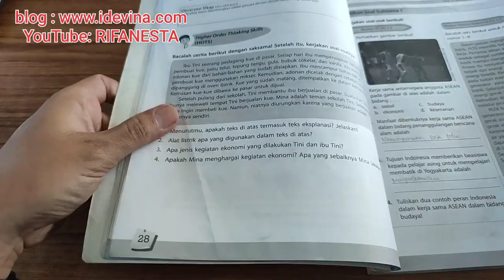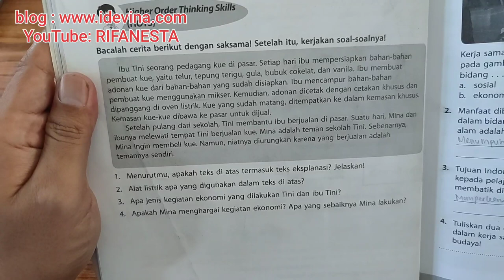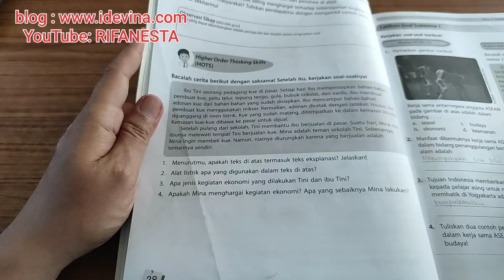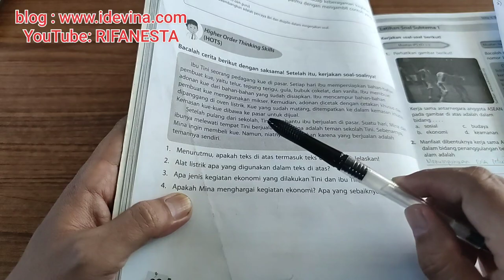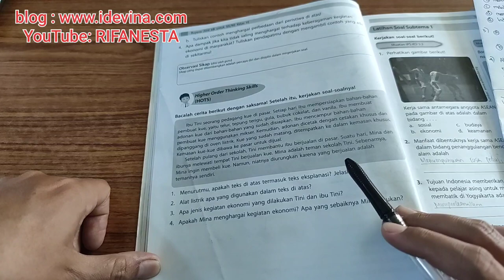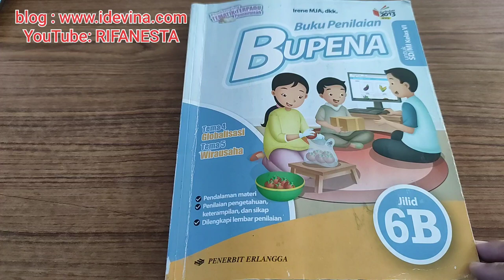pembahasan bupena 6B tema 4 globalisasi subtema 1 soal HOTS halaman 28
bupena pembahasan bupena 6B tema 4 globalisasi subtema 1 soal HOTS halaman 28. selengkapnya di playlist bupena kelas 6 @rifanesta5753